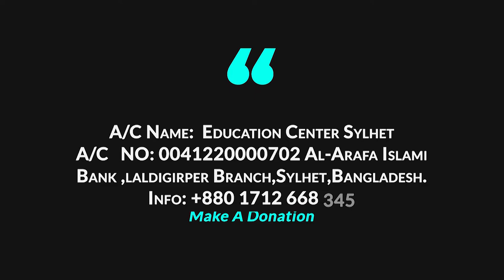ঈদুল আযহার খুতবা ।। আব্দুর রহমান বিন মুবারক।। EID UL ADHA 1440 HJR ।। Abdur Rahman Bin Mubarak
ঈদুল আহযার খুৎবার প্রথম অংশে শায়খ মুসল্লিদের উদ্দেশ্যে গুরুত্বপূর্ন কিছু নসিহা করেন। এ ঈদুল আযহা আমাদেরকে কি শিক্ষা দেয় । মানুষের সাথে সুন্দর আচরণ, একে অপরের সাথে মিলে মিশে থাকা ইত্যাদি..।। এছাড়াও শায়খ খুৎবায় সারা বিশ্বের নির্যাতিত মুসলিমের জন্য দুয়া করেন। তাছাড়া নারিদের দাওয়াতি কাজের সুযোগ করে দেওয়া এবং তাদেরকে সাদাক্বার বিষয়ে উৎসাহিত করেন।

Eid-ul Adha Kuthba 1440 hj
shaykh Abdur Rahman Bin Mubarak
@Registry Field, Sylhet

আল্লাহ তা'আলা আমাদের ও আপনাদের নেক আমলগুলো কবুল করে নিন। আমীন।

Ahlul Hadith